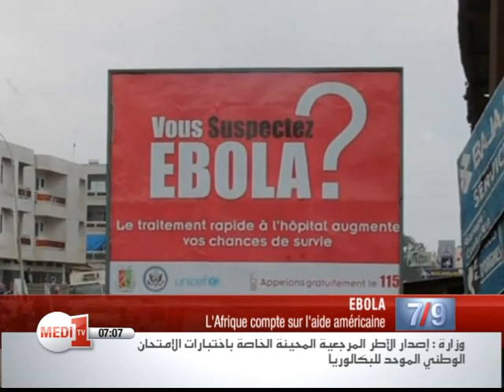Le Journal Matinal de Medi1 TV Jeudi 18 Septembre 2014